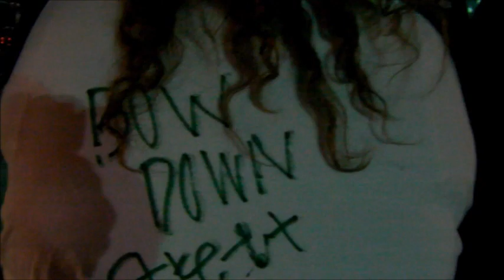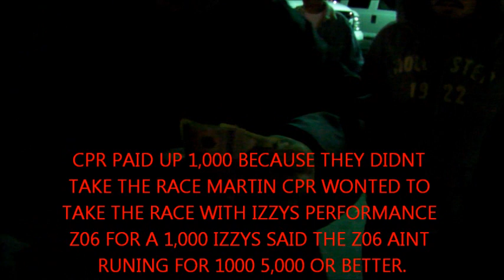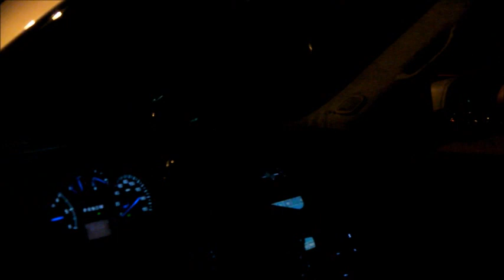CPR BOW DOWN IZZYS PERFORMANCE RET GYPSY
ALL STARTED OVER 1320 ON FACE BOOK NIGGAS TALKIN SHIT